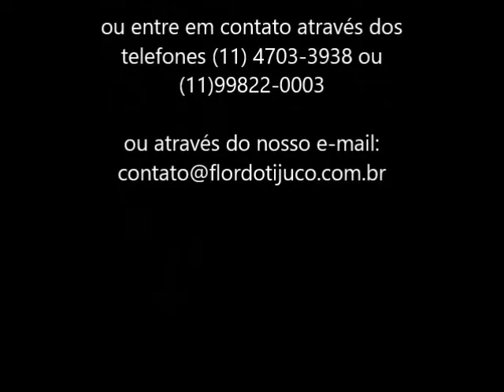KATCHAU - FILHOTE DE SPITZ ALEMÃO A VENDA - MACHO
O Canil Flor do Tijuco é especializado na raça Spitz Alemão desde 1997. Sendo considerado um dos pioneiros da raça no Brasil e um grande formador de opiniões a respeito da raça e manejo.

Nome: KATCHAU
Sexo: MACHO

Acesse nosso site e conheça nosso trabalho.